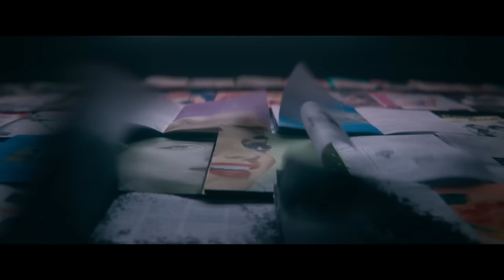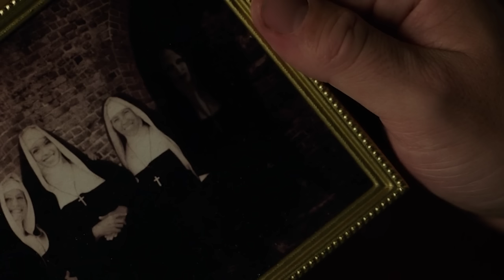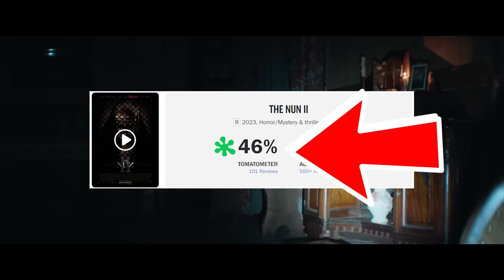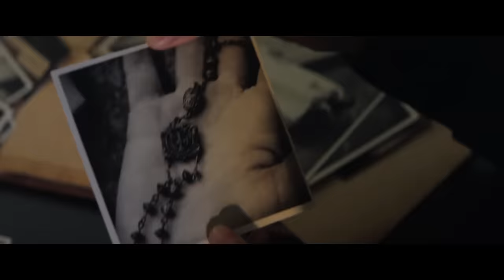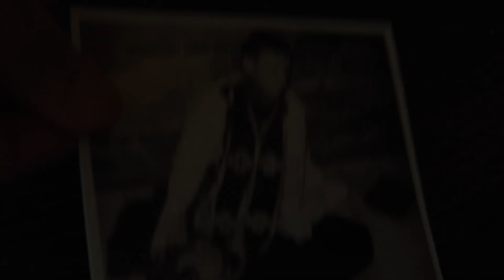Tôi minh oan cho The Nun 2 | Review Phim: The Nun 2